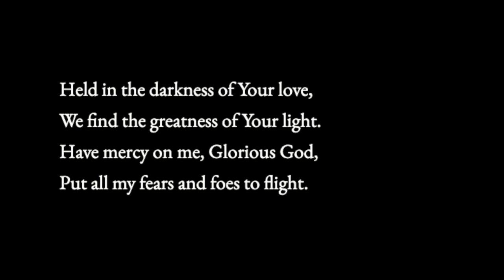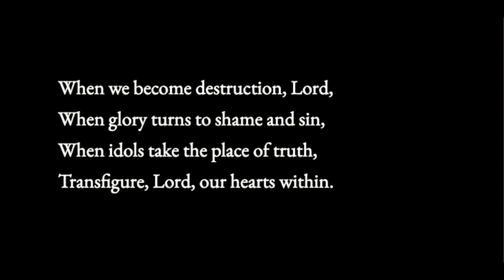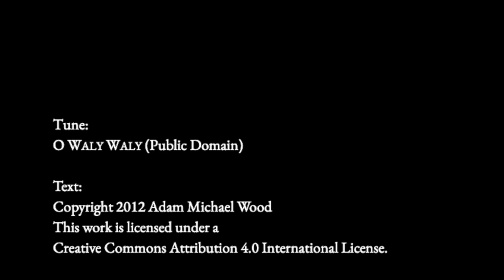Eternal Is Your Promise - Transfiguration Hymn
Eternal is Your promise, Lord
And all-consuming is Your grace.
You give to us Your Holy Light
And show to us Your holy Face.

Held in the darkness of Your love,
We find the greatness of Your light.
Have mercy on me, Glorious God,
Put all my fears and foes to flight.

When we become destruction, Lord,
When glory turns to shame and sin,
When idols take the place of truth,
Transfigure, Lord, our hearts within.

Take us unto the mountain, Lord,
And show to us the promised land.
Help us to scale the heights of love
And firmly in Your presence stand.

Tune: O WALY WALY
Text: